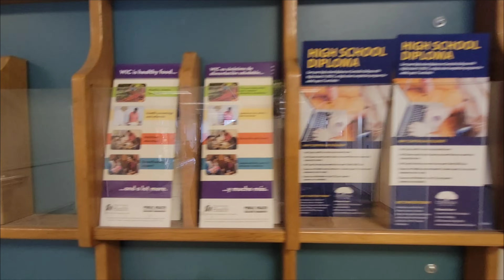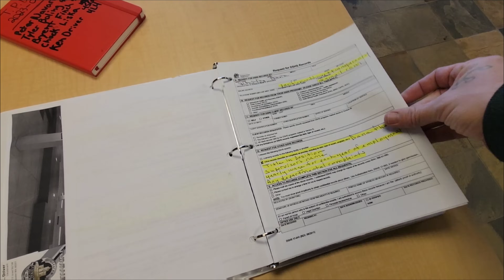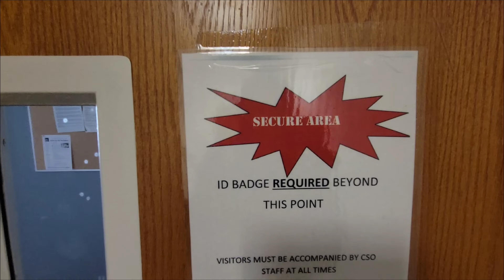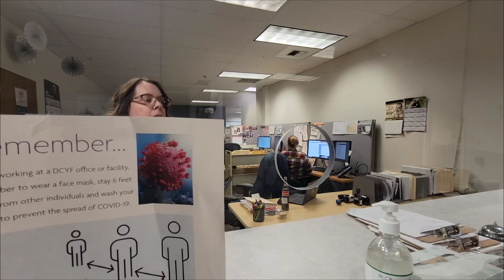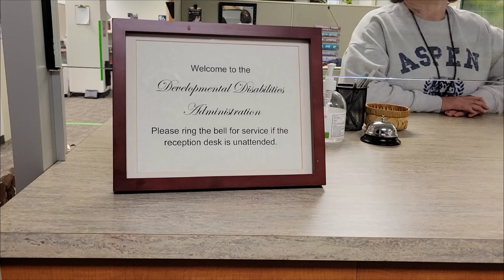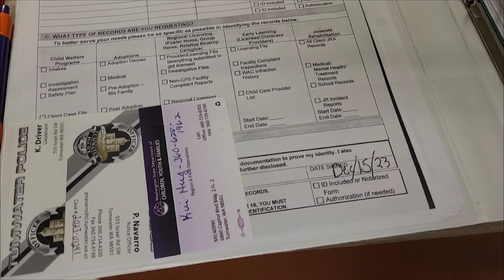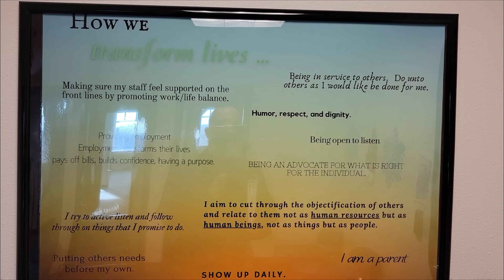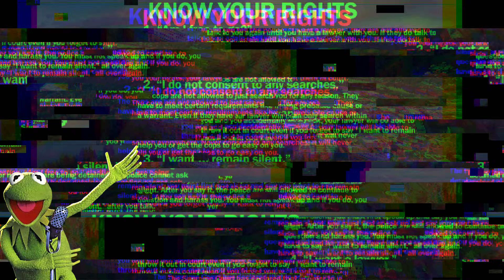Scandal Unveiled: State Employees Refuse to Disclose Identities, Flagrant Document Mishandling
- 10-in-1 USB-C Hub with SSD

constitutional awareness.